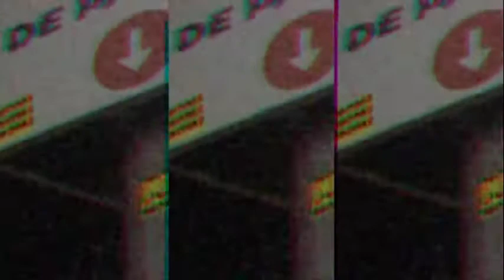MOMZ - 1312 (FULL BEAT TAPE 2021)